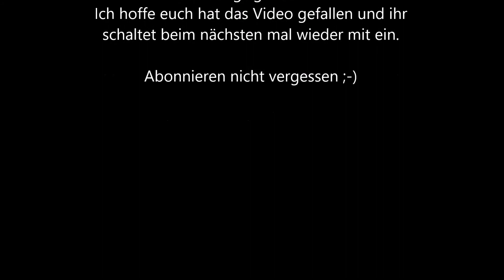Der 1. Tag am neuen Stall [FMA]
Begleitet mich an meinem ersten Tag im neuen Stall mit den Jungs und seht, wie wir den Morgen verbringen.